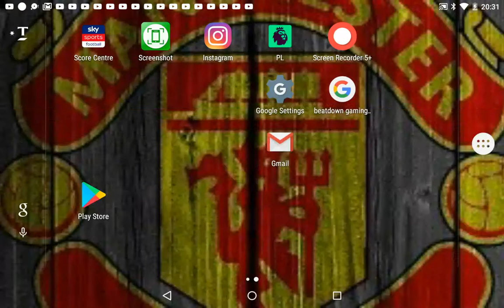Chelsea Vs Bayern Munich 2-3 highlights 2016 17